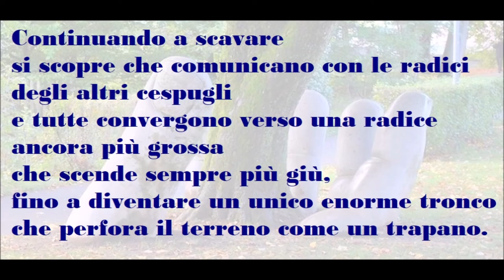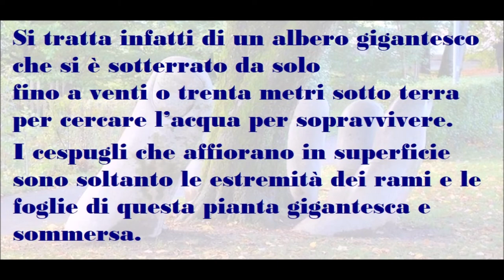🟡 L' ALBERO DEL SERTAO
​Tratto da "Le parole per dirlo"
Nel Sertao, una delle zone più secche e aride del Brasile, crescono radi cespugli.
Se si tenta di strapparli ci si accorge che le radici sono robustissime e diventano sempre più grosse in profondità.
Continuando a scavare si scopre che comunicano con le radici degli altri cespugli e tutte convergono verso una radice ancora più grossa che scende sempre più giù,  fino a diventare un unico enorme tronco che perfora il terreno come un trapano.
Si tratta infatti di un albero gigantesco che si è sotterrato da solo fino a venti o trenta metri sotto terra per cercare l’acqua per sopravvivere.
I cespugli che affiorano in superficie sono soltanto le estremità dei rami e le foglie di questa pianta gigantesca e sommersa.